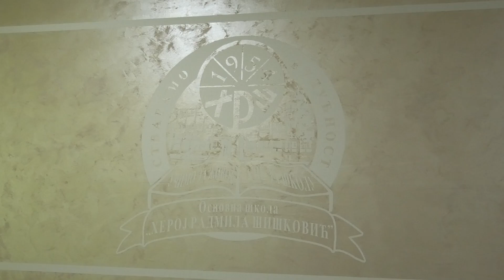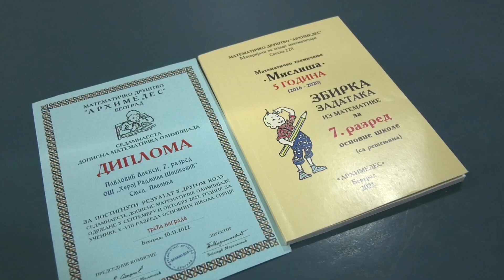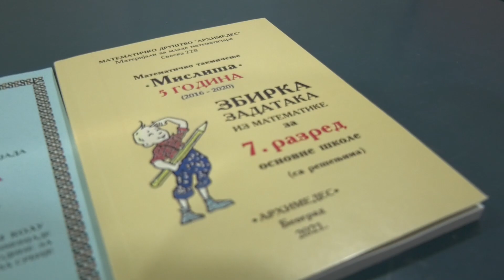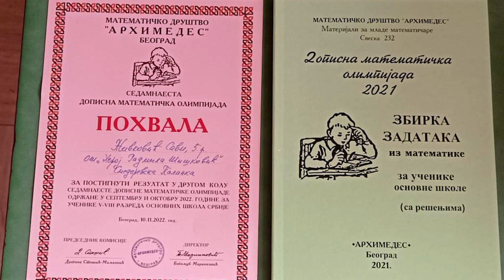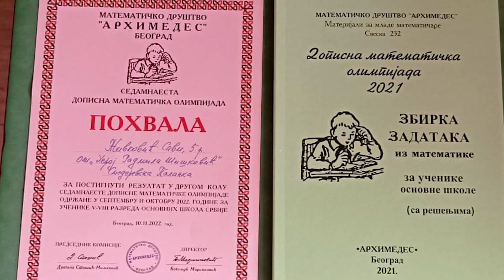Dobri rezultati učenika OŠ "Heroj Radmila Šišković" na 17. dopisnoj matematičkoj olimpijadi